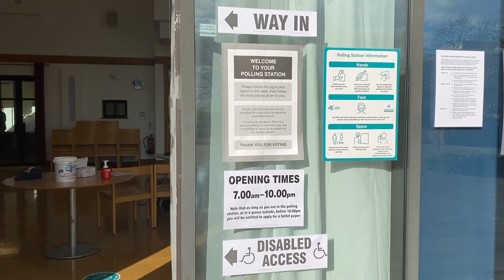Voting experience in UK | Commonwealth citizen living in the UK | VLOG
In this video we have shared our voting experience for local council elections in UK.

We are ViBhu(Vivek & Bhumika), sharing life experiences from our life in UK. We hail from India and love to help people and make friends. Happy to help and receive feedbacks & suggestions for new videos.